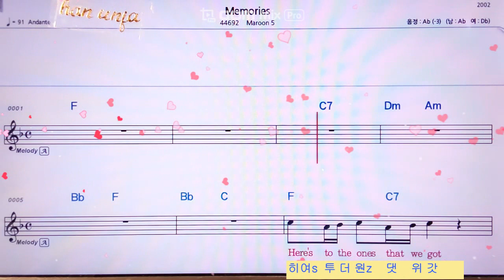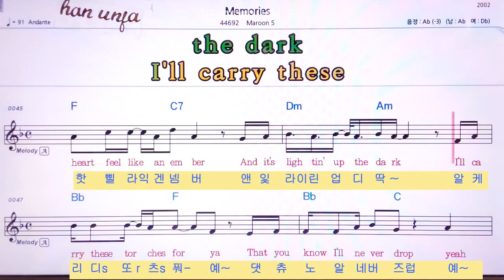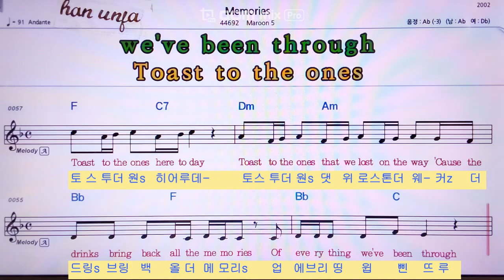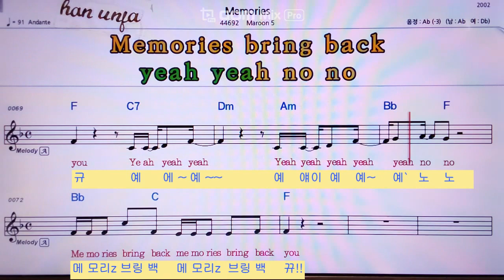한글 발음 영어 동시 악보💖Memories/Maroon 5 👍MR,노래방, 악보, 코드,Karaoke With Sheet Music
한글 발음 영어 동시 악보💖Memories/Maroon 5🤞Karaoke With Sheet Music/유투브 노래방 *악보 ,카라오케 , (Live Sound)カラオケ✌✔계속 업데이트합니다.💖